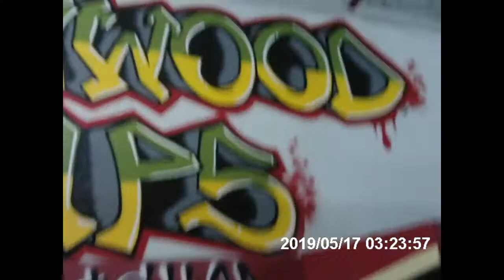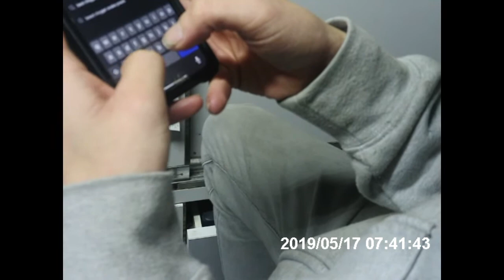Finally landed a trick ive been trying all day (Wedgewood ramps vlog)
Everyone's Instagram in this video

Go follow my local skatepark on Instagram, show them some love

My camera I use